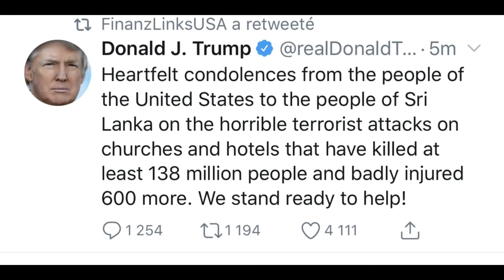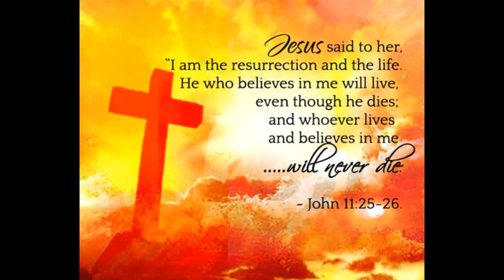😱 SRI LANKA-Attentats Sanglants De Pâques 🕍 : 207 morts/450 Blessés/Internet Coupé/Couvre Feu ❗❗❗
✝️☦️✡️ "Ces évènements se sont produits au moment où était célébrée la messe de Pâques dans les églises." 🙏 "Cette fête est la plus importante pour les chrétiens. Elle célèbre la résurrection du Christ." 🐣

"Ces derniers jours, le chef des forces de police disait redouter des attentats suicide. Dans une note du 11 avril, fondée sur des informations d’un service de renseignement étranger, il expliquait qu’une organisation islamique (le NTJ) était susceptible de s’en prendre à des églises."

📱 Pictures :
Twitt*r, RT France, Sputnik, Le P*risien.